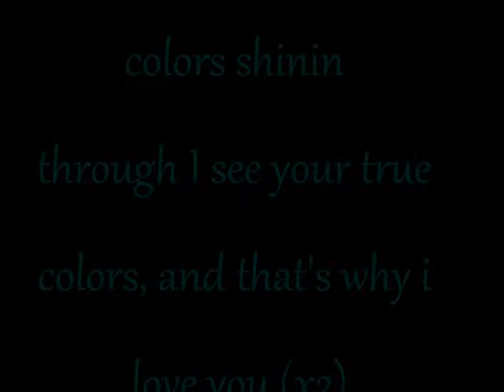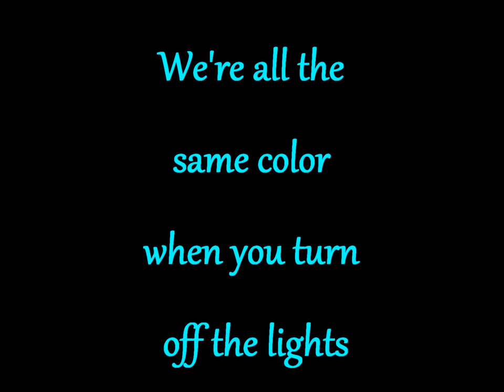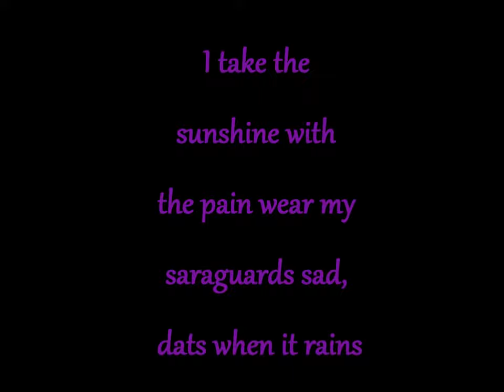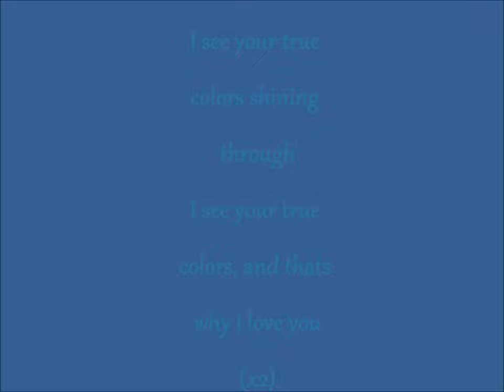Fredro Starr - True Colors - [Official Lyric Video]